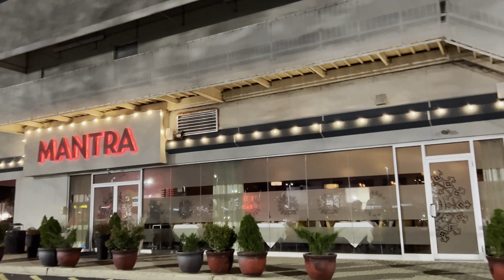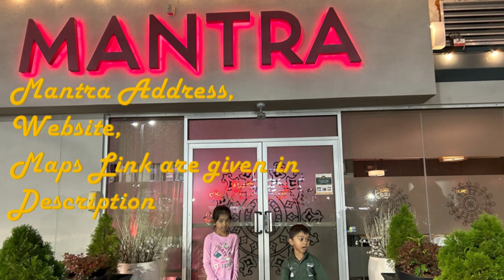Dinner @ Mantra Restaurant, Paramus, New Jersey